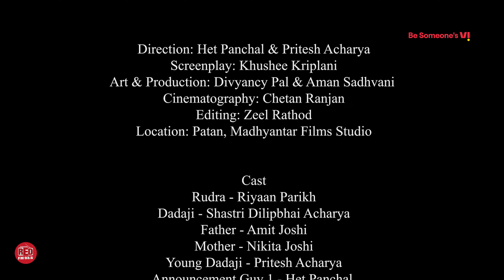Mobile Film Project Season 3 || Thaikaar થૈકાર || RedFM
Thaikaar થૈકાર is an official submission to REDFM's Mobile Film Project Season 3 Directed by Het Panchal
Bhavai, an ancient dance artform of Gujarat, diminishes over time. A bhavai artist, who has left his art long ago, forces his boundaries to bounce back to his art.